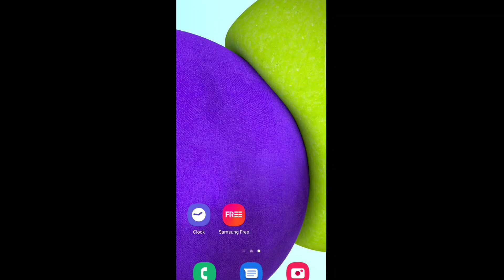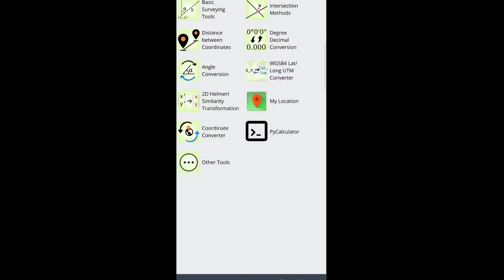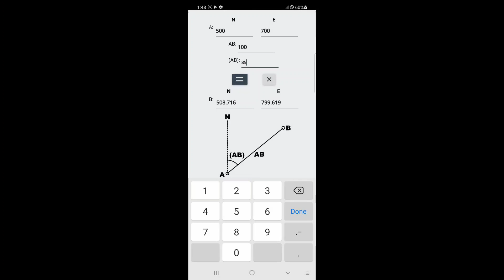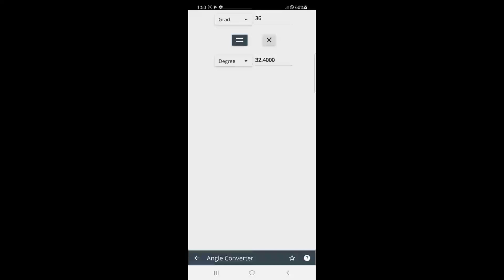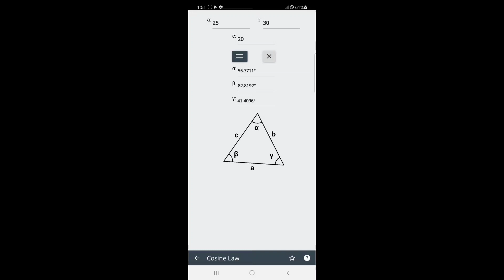Surveying Calculator | Mobile Application.